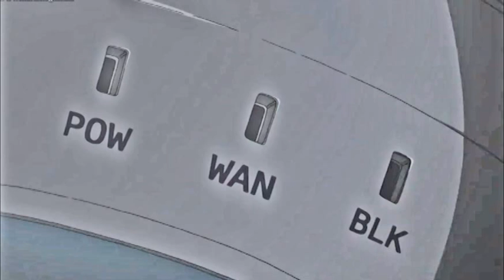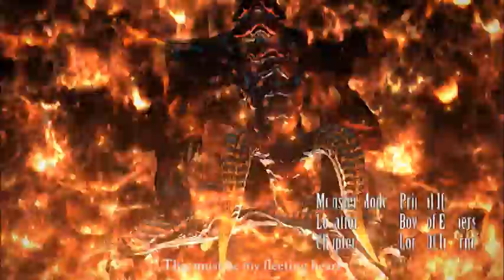FFXIV [Fans made] - Chapter Lord of Inferno (Sao opening theme)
My second Video FFXIV - Chapter Lord of Inferno (please play at the highest Resolution)
Inspirated by Sword Art Online Op Theme
-All Vid were recorded from my Chara (Rukasuna Kalangi) and My friend Akira Kusanagi..
-Server Tonberry,
-Dedicated to AEGIS SHIELD -Bunny- member

*Sword art Online Opening Theme "Crossing Field" by LISA (male version)

-Sorry about my bad english-